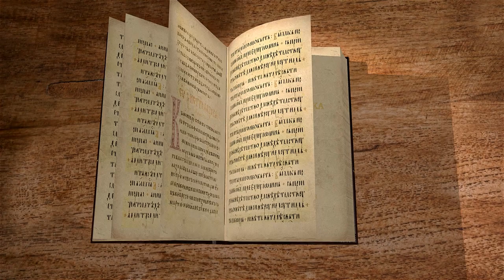Книга пророка Исайи. Глава 66 "Я призрю на смиренного и сокрушённого духом" о. Антоний Лакирев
Команда Экзегет.

Библейский портал Экзегет вместе со священником Антонием Лакиревым завершает цикл бесед на книгу пророка Исайи.
В сегодняшнем видео обратимся к заключительной главе 66.

🔸   Откровение о безграничности Бога
🔸   Надежда на восстановление Храма
🔸   Верность слову Божиему
🔸   "Избирали то, что неугодно Мне"
🔸   Трепещущие перед словом Господним
🔸   Призыв к стойкости в вере
🔸   Свидетельства израильтян
🔸   Обетование нового неба и новой земли